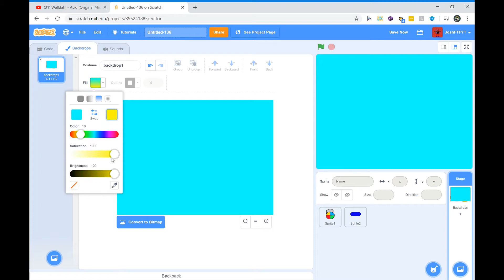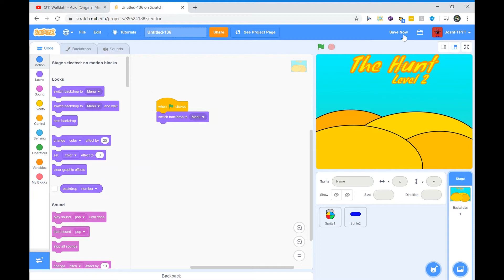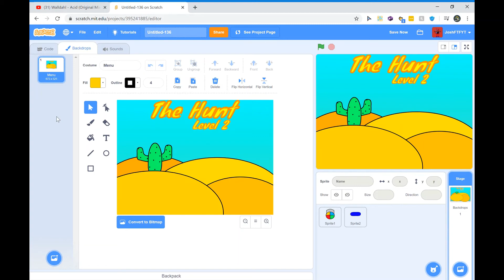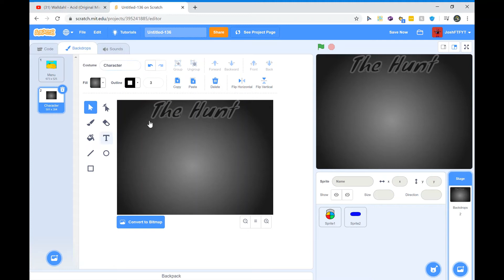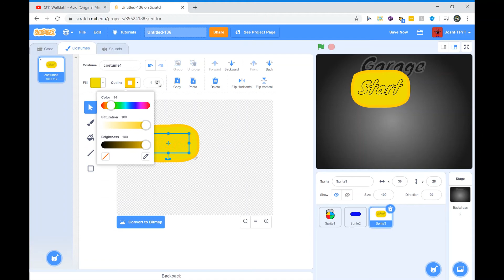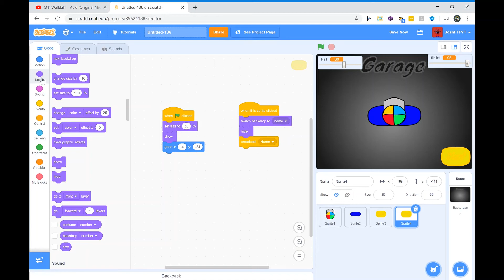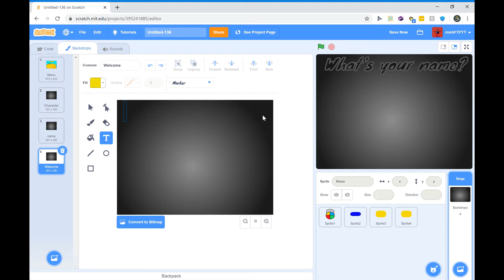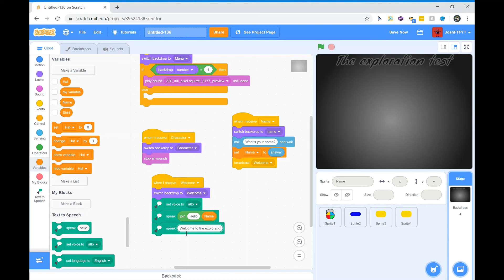Making "The Hunt Level 2" part 1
this is a school/personal project